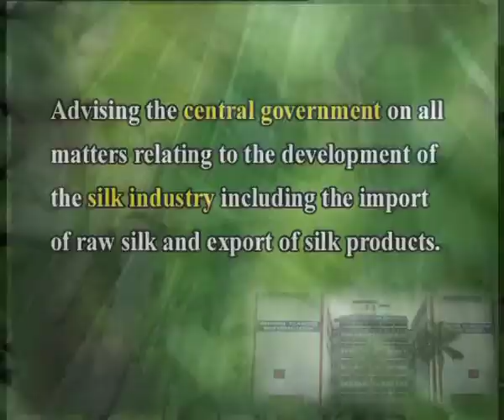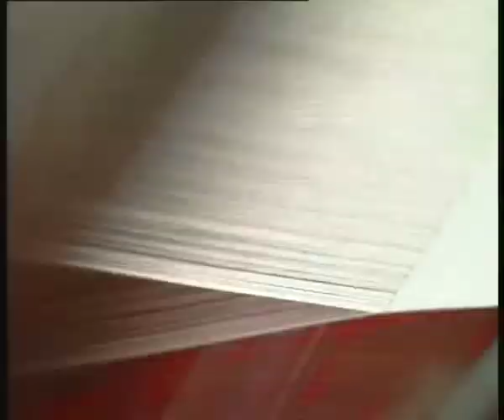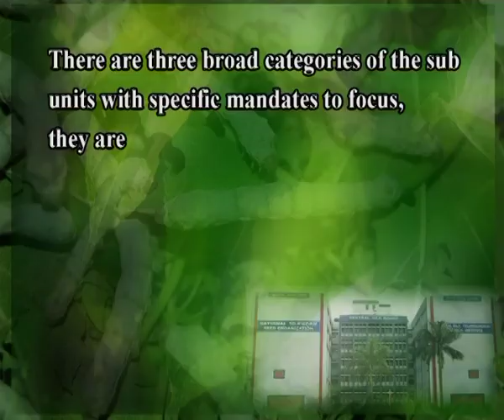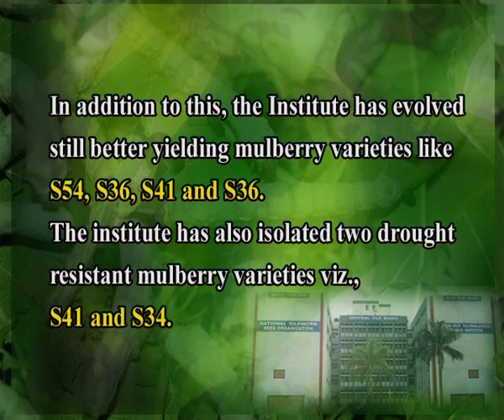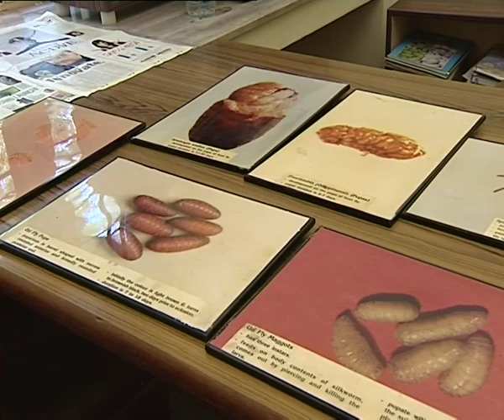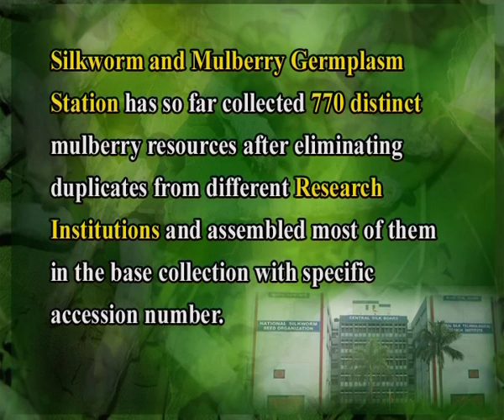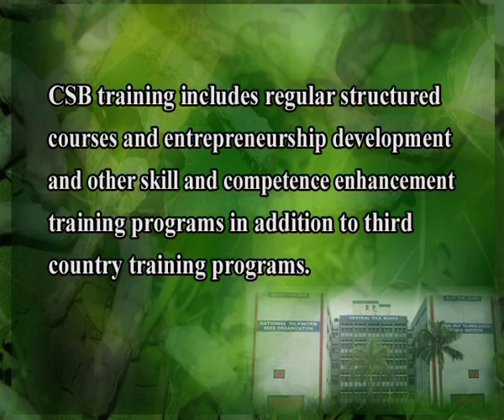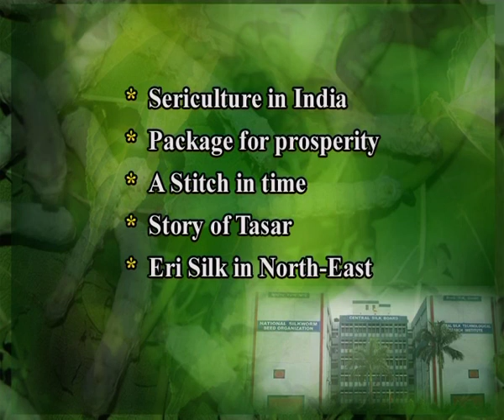Central Silk Board